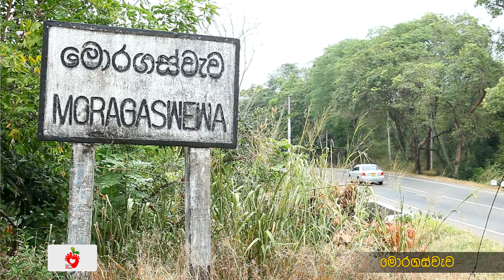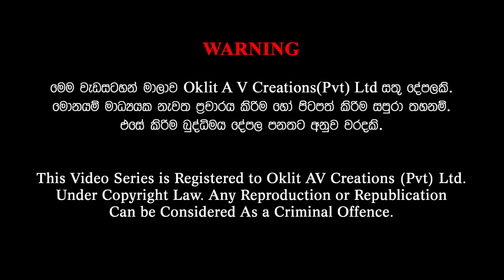Gamata Namak - Mahinda Kumara Dalupotha (මොරගස්වැව - Moragaswewa)